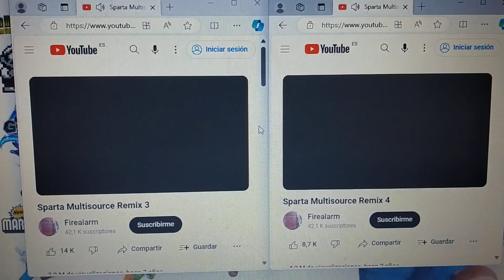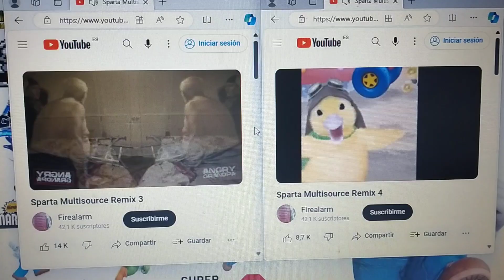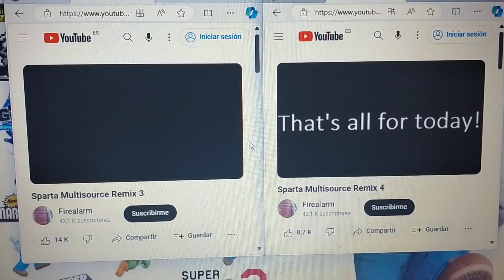Sparta Multisource Remix Two Parison 2